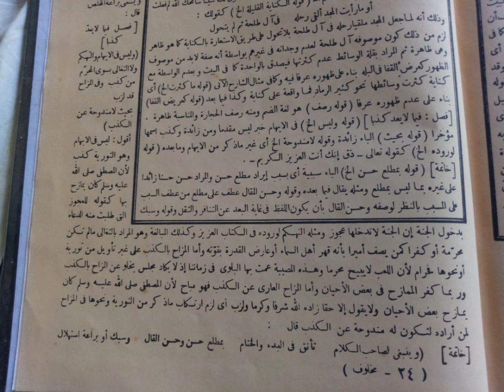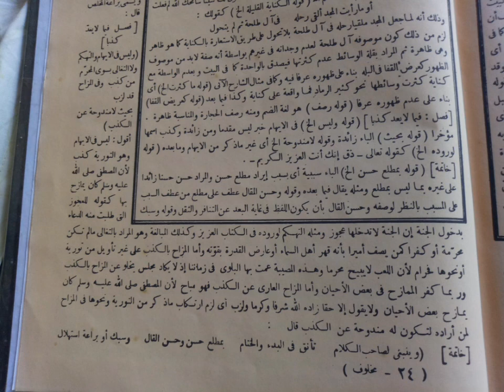71.Jauhar Maknun تحلية و نقل أو تختم // Waled Ar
71.Jauhar Maknun تحلية و نقل أو تختم // Waled Ar